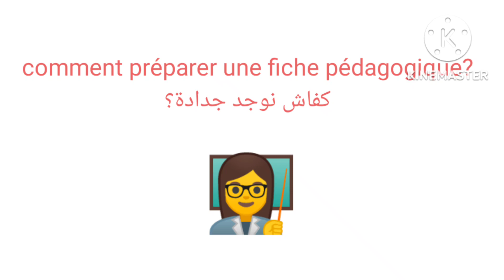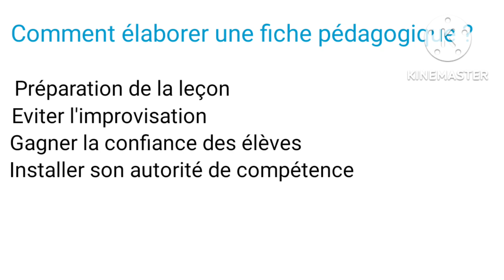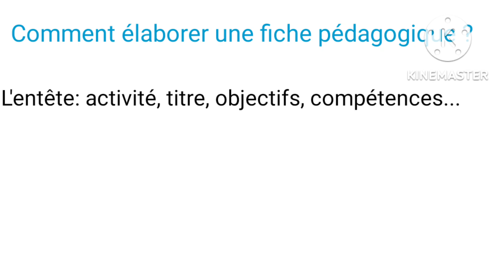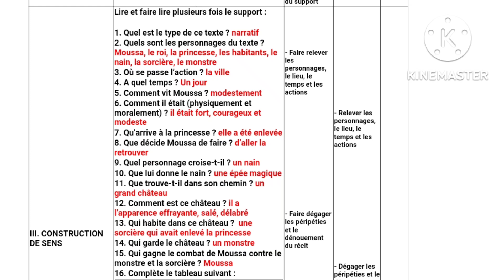Comment élaborer une fiche pédagogique (lecture) ?الامتحان الشفوي:كفاش نصايب جدادة الدرس